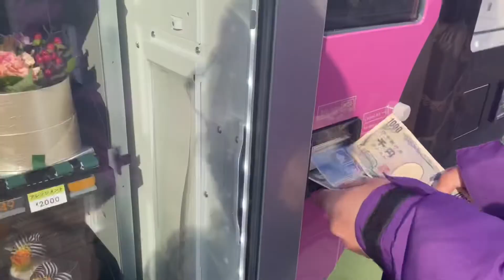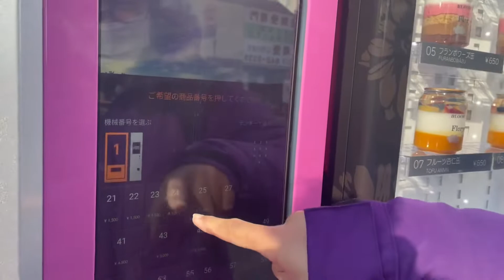【大宮】プリザーブドフラワーが売ってる自販機！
今日の動画
今回は、大宮駅周辺にあるプリザーブドフラワーが売っている
自販機に行ってきました。

レトロボーイ いちろう

レトロボーイいちろう

15年12月に初めてのCD(3曲入り)をリリースしました。